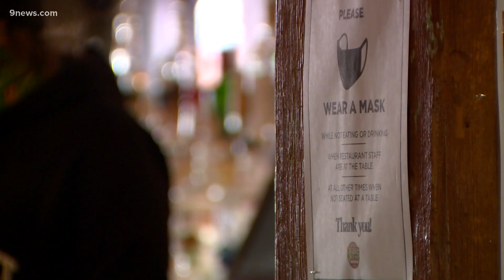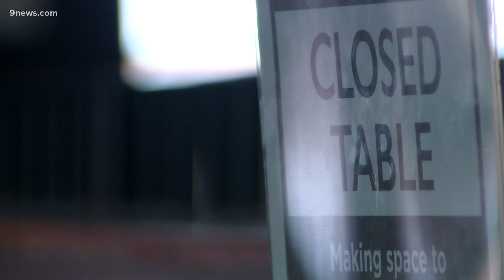Full capacity isn't enough for restaurants with distancing limits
Some restaurants can open at full capacity under the 5 Star Program, however, tables must still be spaced six feet apart which means they can't add much capacity.

9NEWS (KUSA) is located in Denver, Colorado.